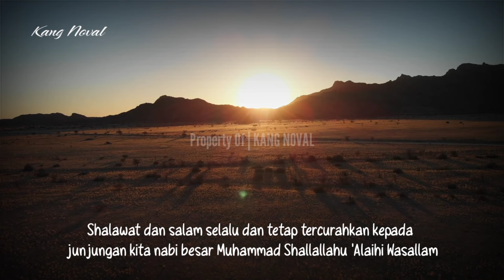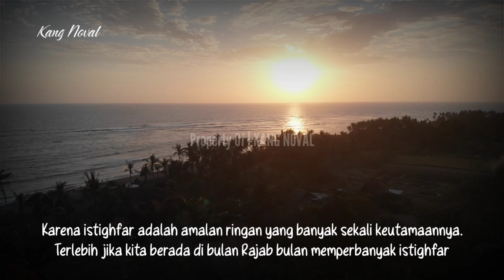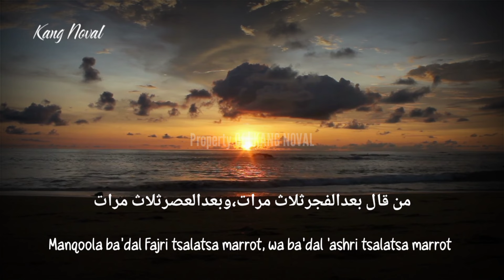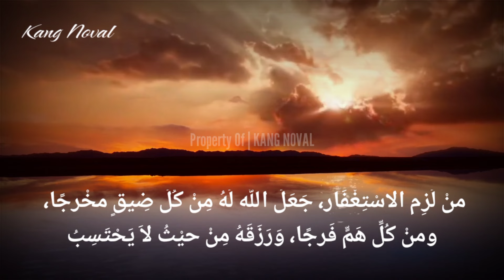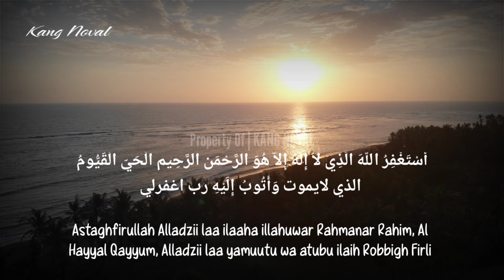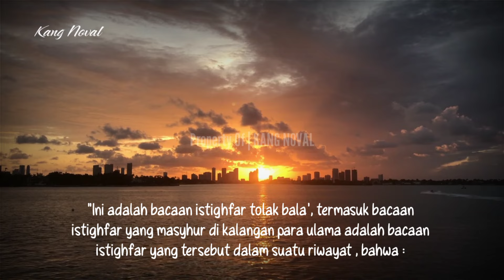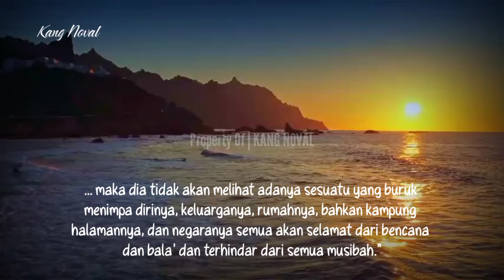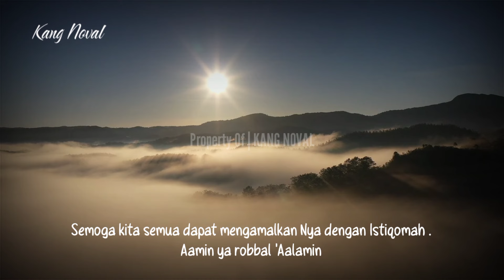ISTIGHFAR RAJAB- SETIAP MALAM BACA 25 KALI AGAR SELAMAT DARI SEMUA BENCANA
Mari bersama-sama kita terus-menerus berikhtiar dan melazimkan istighfar setiap hari. Karena istighfar adalah amalan ringan yang banyak sekali keutamaannya. Terlebih jika kita berada di bulan Rajab bulan memperbanyak istighfar.

Sayyid Muhammad bin Alawi al-maliki di dalam kitab Abwabul Faroj menjelaskan tentang istighfar tolak bala' ini, Beliau berkata:

"Ini adalah bacaan istighfar tolak bala', termasuk bacaan istighfar yang masyhur di kalangan para ulama adalah bacaan istighfar yang tersebut dalam suatu riwayat , bahwa :

"Barangsiapa yang membaca istighfar ini, 'Astaghfirullah alladzi La ilaha illa huwar rahmanarrahiim Al Hayyal Qayyum wa atubu ilaih Robbighfirli' dibaca sebanyak 25 kali setiap hari atau setiap malam, ...

... maka dia tidak akan melihat adanya sesuatu yang buruk menimpa dirinya, keluarganya, rumahnya, bahkan kampung halamannya, dan negaranya semua akan selamat dari bencana dan bala' dan terhindar dari semua musibah."

Terima kasih sudah bersedia menyimak dan menonton video ini sampai selesai. Semoga bisa bermanfaat.